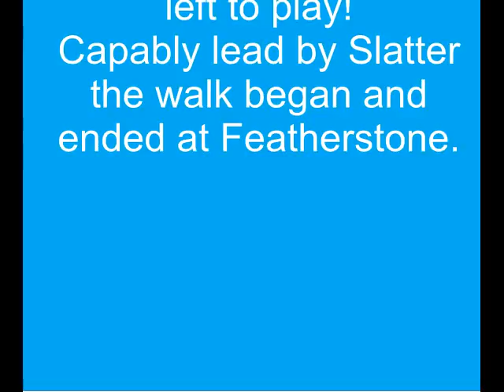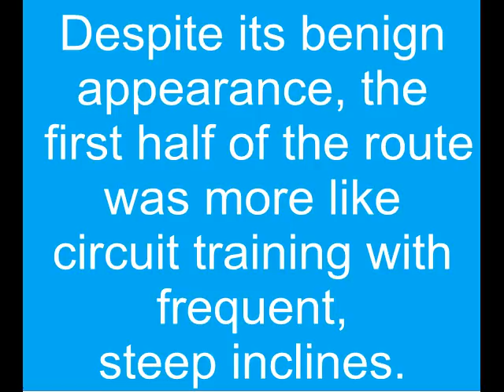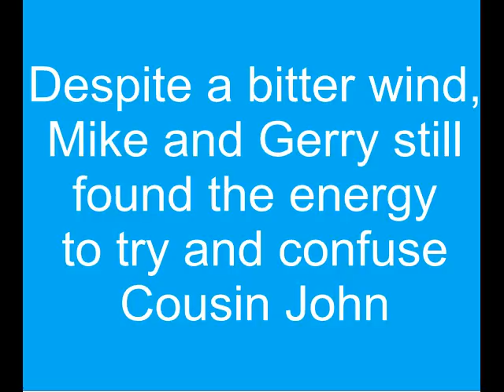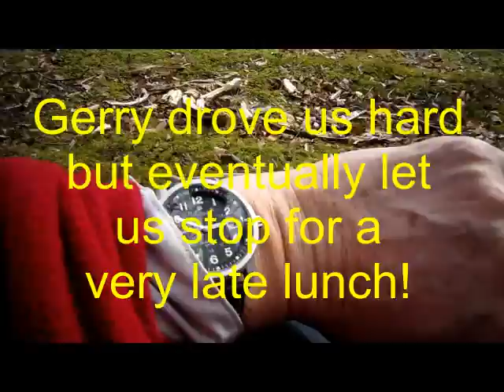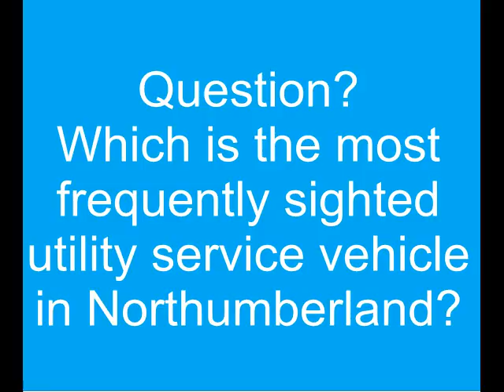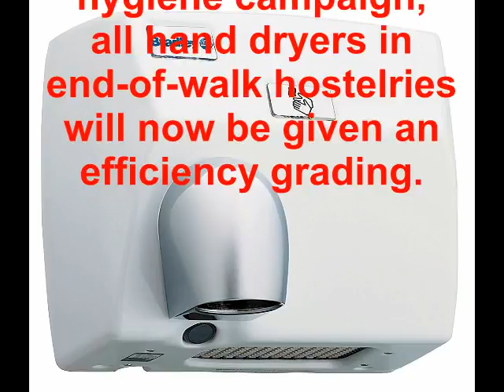Wylam Rumblers' Walk - 5th March 2010.qt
A circular walk beginning and ending at Featherstone.  Ably led by the impressive Slatter.